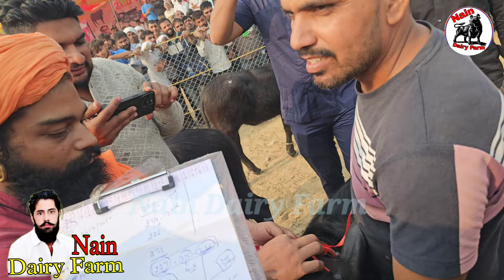एक साल तक की कटड़ीयों का महा मुकाबला KDFA रोहतक मेले में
Mu YouTube Channel
Nain Dairy Farm
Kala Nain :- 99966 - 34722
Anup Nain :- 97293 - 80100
Instagram पर हमारे साथ जुड़ने के लिए यहां पर क्लिक करें
Facebook Page पर हमारे साथ जुड़ने के लिए यहां पर क्लिक करें

#24 milking
sadharan pashupalak
dairy -farming
video Banwana ka liya Sampark kara 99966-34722